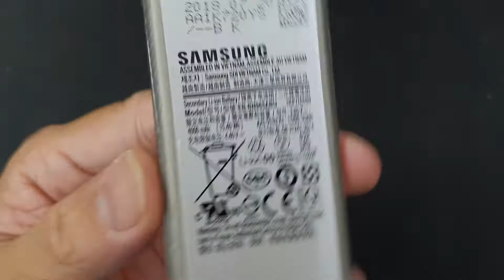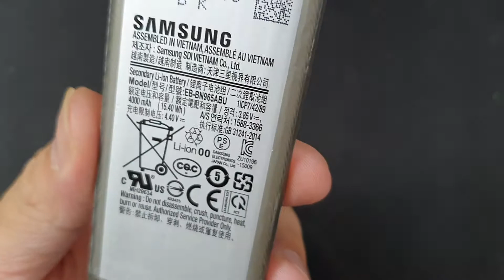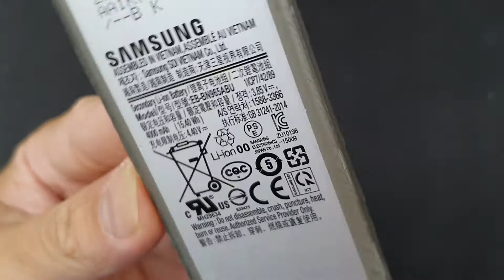Thay Pin Samsung Note 9, TƯ VẤN Pin Samsung Note 9 Thay Nhanh An Toàn Bảo Hành Dài Hạn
- 129E Cự Lộc, Thanh Xuân, HN 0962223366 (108 Nguyễn Trãi đi vào cạnh đô thị Royal City)
Thay pin Samsung Note 9 hỏng cần thay mới sửa chữa? Nơi Bán Sửa Chữa thay pin điện thoại Samsung Note 9 Uy tín? chỉ có tại các địa chỉ của DidongCaocap.Vn
Đến với chúng tôi các lỗi của Samsung Note 9 khác đều có thể sửa được như:
 - Sửa Samsung Note 9 Hỏng Chân Sạc
 - Sửa Samsung Note 9 hỏng mic nghe gọi
 - Sửa Samsung Note 9 hỏng main
 - Thay Xương vỏ máy Samsung Note 9
 - Thay Nắp Lưng Samsung Note 9
 - Thay cảm ứng Samsung Note 9 đối với những máy hỏng cảm ứng nhưng Màn LCD vẫn còn
 - Thay Main máy Samsung Note 9
 - Thay Loa ngoài Samsung Note 9
 - Thay Loa trong Samsung Note 9 Hỏng không sửa được
 - Thay IC Nguon Samsung Note 9
 - Thay Phím bấm nguồn âm lượng Samsung Note 9
 - Thay Pin Samsung Note 9, thay vỏ điện thoại Samsung Note 9
 - Sửa điện thoại Samsung Note 9 chết nguồn
 - Sửa camera Samsung Note 9 hỏng không chụp được hình ảnh
 - Sửa Điện Thoại Samsung Note 9 mất sóng
 - Sửa Samsung Note 9 không có wifi 3g